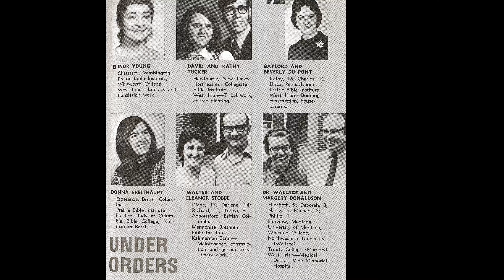In a New World | Running on Broken Legs: Episode 2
Finding herself on a path to a new world, Elinor Young sets out with the love and prayers of her parents behind her and a shocking culture change ahead of her. Without looking back, she embraces the challenges of unfamiliar sights, babbling sounds, adventurous settings, and distinctly different people.

Visit Elinor Young's website to contact her: elinoryoung.com

HeartCry seeks to advance the Great Commission by supporting missionaries, training missionaries, resourcing missionaries, planting churches, and then declaring God's great works to God's people.